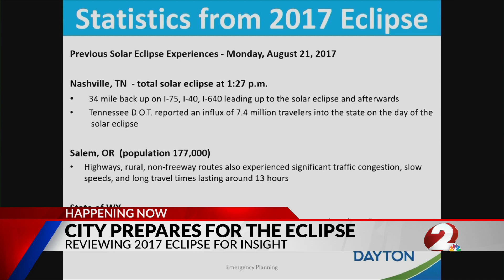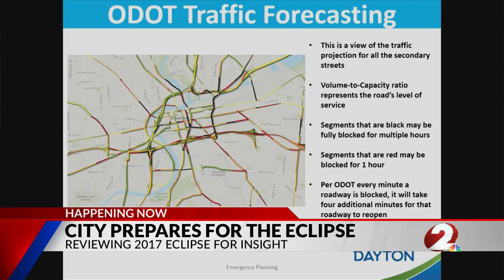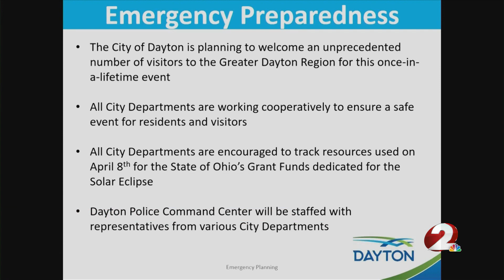Local officials prepare for total solar eclipse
In just 11 days, the Dayton area will witness a total solar eclipse, and people across the Miami Valley are getting ready for the historic event.